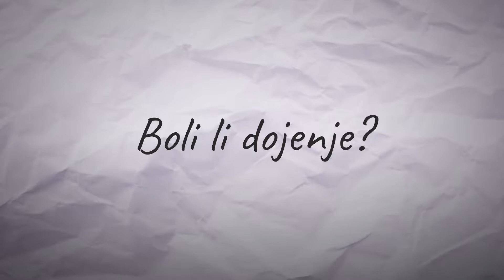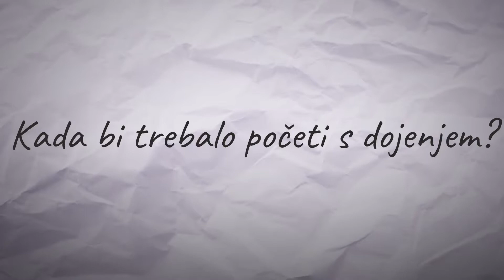Časovi roditeljstva: Dojenje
dr  Michele Griswol HR o važnosti dojenja. Dojenje je sastavni dio poticajne njege koja djeci omogućuje da rastu i da se pravilno razvijaju tijekom cijelog života.